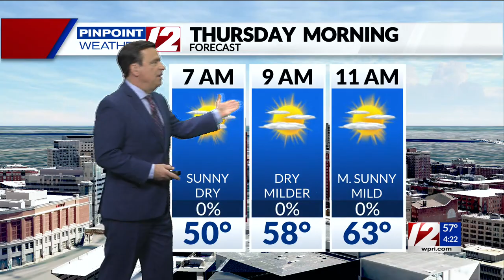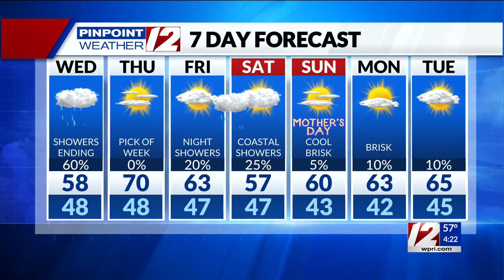Pinpoint Weather 12